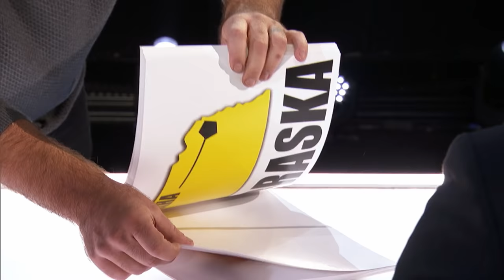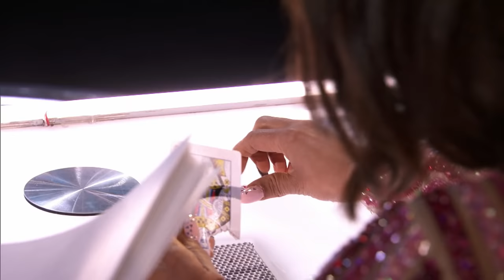Jon Dorenbos: Magician Delivers Jaw-Dropping Performance - America's Got Talent: The Champions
Jon Dorenbos returns as a WILDCARD and mystifies ALL OF US with unbelievable magic!

The "Got Talent" format has had more than 900 million global viewers since it began airing in 2006 and has aired in 194 markets worldwide. "Got Talent" holds the Guinness World Records title as the Most Successful Reality Television Format in history, with 70 local versions produced across Europe, Asia Pacific, the Middle East, Africa and the Americas. The series, from NBC, Fremantle and Syco Entertainment, will feature the star-studded judges panel from "America's Got Talent" - Executive Producer Simon Cowell, Mel B, Heidi Klum and Howie Mandel - as well as Host Terry Crews, co-star of NBC’s "Brooklyn Nine-Nine."